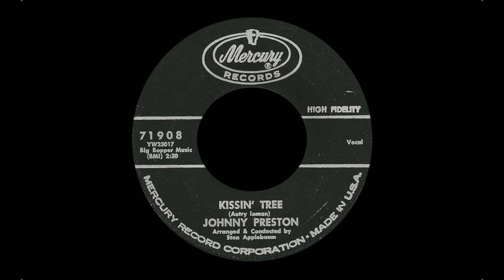Johnny Preston - Kissin' Tree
Johnny Preston sings the raucous "Kissin' Tree".

I am very grateful to JOHANNQUETEBEO for use of the video clip.